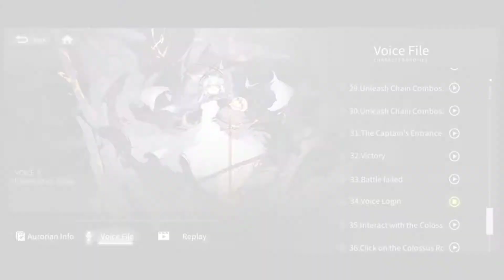Voice Login Aurorian Part 1 | Alchemy Stars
[DESCRIPTION]

Timestamp :
Vice - 0:00
Dawn - 0:07
Istvan - 0:12
Sharona - 0:17
Philyshy - 0:22
Connolly - 0:28
Dayna - 0:35
Uriah - 0:40
Keating - 0:46
Ophina - 0:51
Angel - 0:56
Pepi - 1:01
Kafka - 1:07
Barbara - 1:12
Brock - 1:17
Jane - 1:22
ED - 1:28
Thanks - 1:31